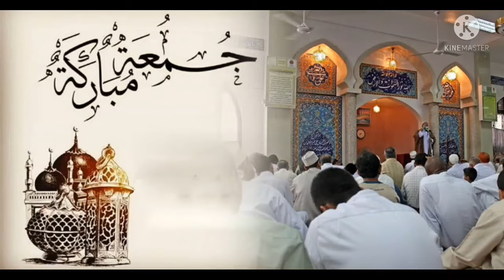জুমআর বয়ান॥ শায়খুল হাদিস মাওলানা জিয়াউর রহমান আমজাদী , ১৪/১/২০২২